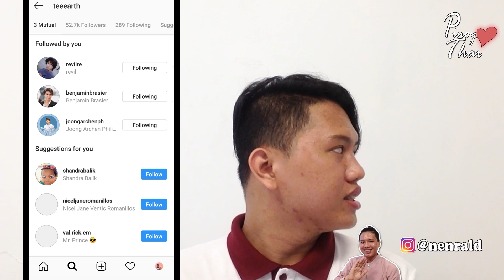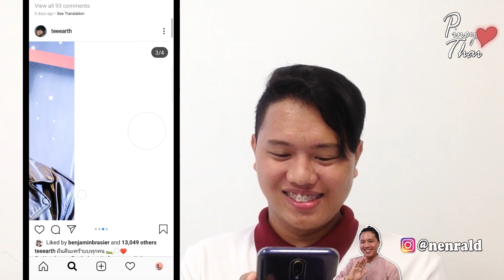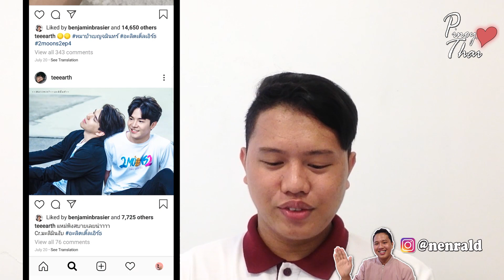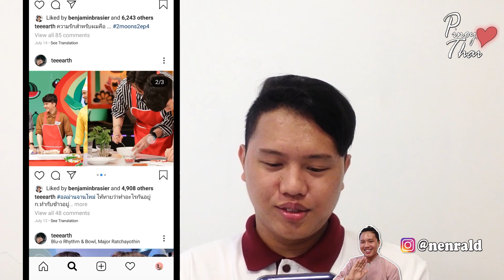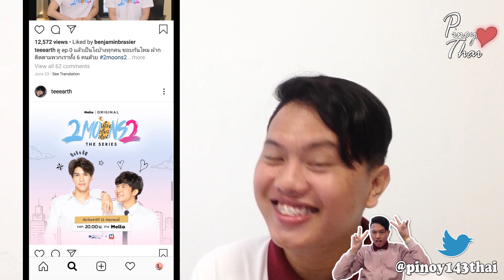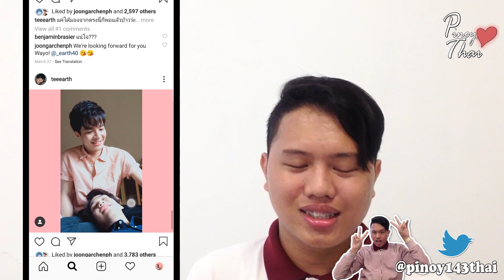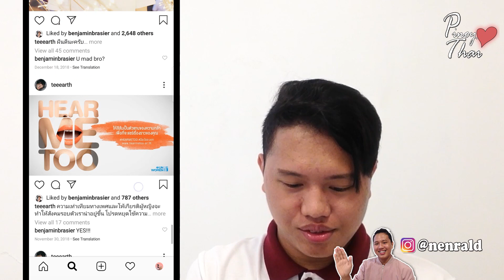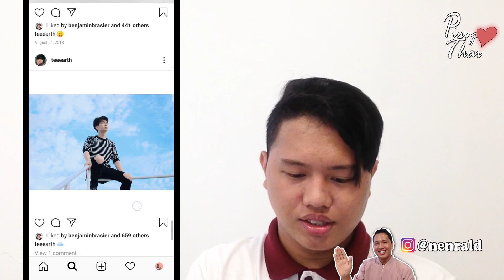Earth Teerapat Ruangritkul ธีระภัทร์ เรืองฤทธิ์กุล / Instagram Raid 2019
We see how Earth makes us scream and feel like he's the one of a kind. He has proved that his charm can be tested by not just his acting skills but with his dedication to entertain us most especially in the 2Moons2. He played the role of Wayo 😍.
Love you, Earth! 😘
Instagram account of Earth or @teeearth

Video shoot last August 11, 2019.

Artist's IG: @markkrieger_ - Tropicál via @hellothematic

Artist's IG:  @marcwvvy - Rooftop via @hellothematic

Camera Used: iPhone w/ mini microphone